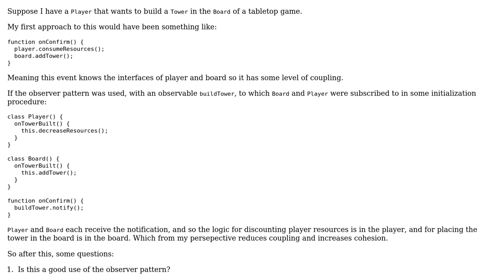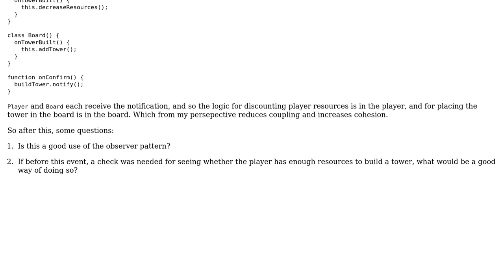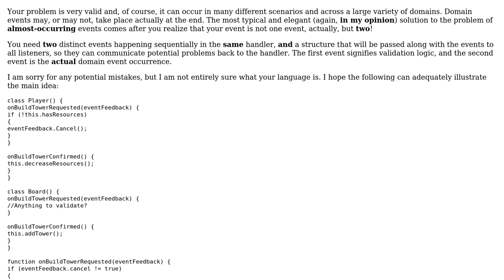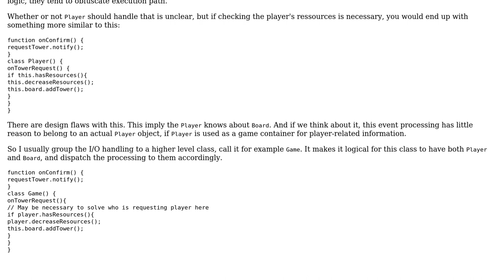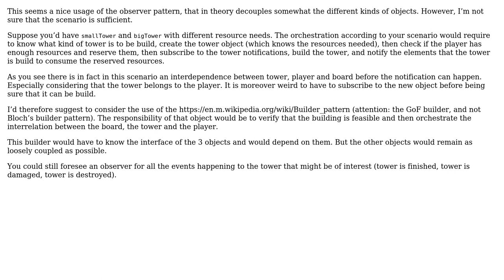Software Engineering: Is the observable pattern the right tool for this scenario? (3 Solutions!!)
Software Engineering: Is the observable pattern the right tool for this scenario?

With thanks & praise to God, and with thanks to the many people who have made this project possible! | Content (except music & images) licensed under CC BY-SA | Music | Images & others | With thanks to user Vector Zita user Mateo de Mayo user Christophe user Arthur Hv and the Stack Exchange Network Trademarks are property of their respective owners. You are responsible for your own actions.